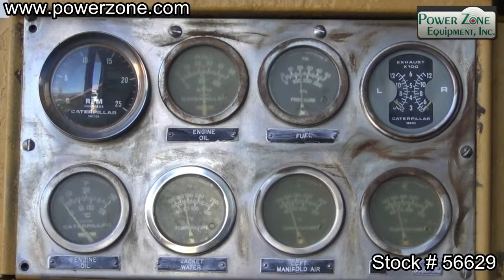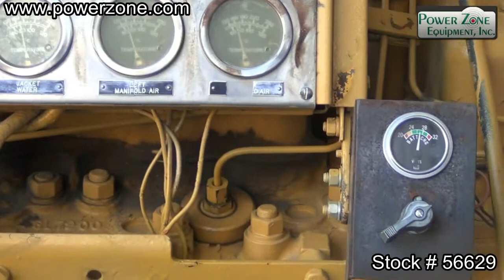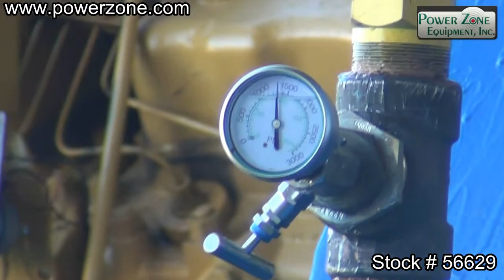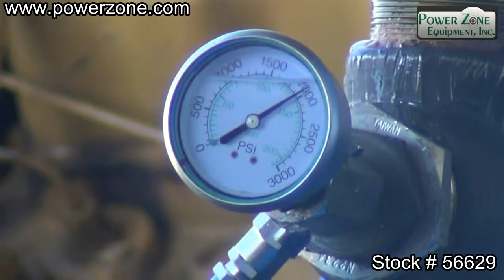Oilwell 560-PT Triplex Piston Pump Stock 56629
FOR SALE OR RENT: at Power Zone Equipment , Used triplex pump with new 5.5" pistons and liners, polished crankshaft journals, new connecting rod bearings, V-belt drive to Caterpillar D-379, electric start with option for air start, air clutch, air conrols with remote panel, Mission 8x8-14 charge pump, dampener, mud gauge, relief valve, flush pump is Mission 1x1 1/2 with electric motor - requires either 240 or 480 3 phase power, discharge connection is 2" or 4", 8" suction, removed from service in 2008